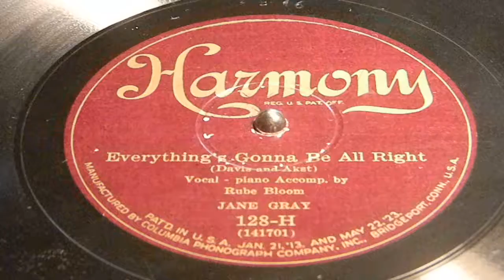Everything's Gonna Be All Right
Jane Grey
Harmony 128-H